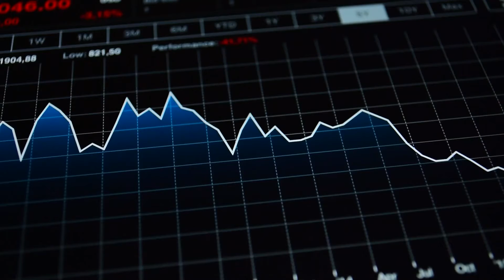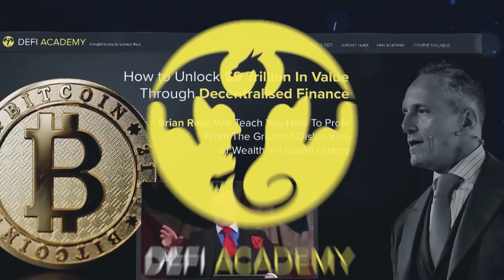🤖 Artificial Intelligence Productivity Tool: 📈How to Use AI For More Production and More Meaning?